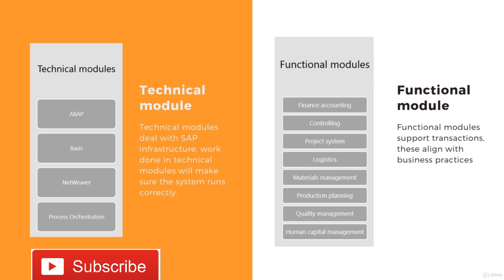SAP S/4HANA For Different Module || Understanding Of All Module In SAP S4HANA